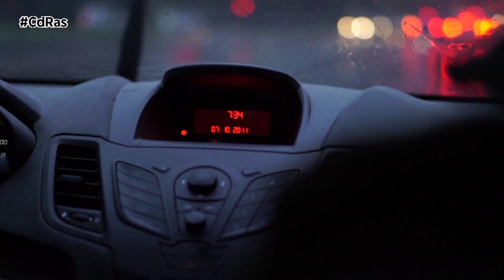HIELO Y NIEVE BRICO STELLANTIS & YOU VIGO| By CdRas